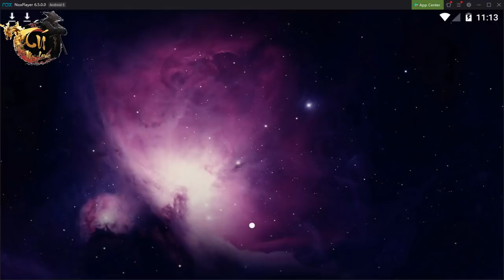test game kiểu campuchia haha test bản jx1 mobi hệ điều hành Androi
AE dow hết đi nè mai tụi mình test chơi game campuchia haha
test game kiểu campuchia haha
test bản jx1 mobi hệ điều hành èn rói nha ae
( link dang ky nick nha ae )
mai ae mình test cho xoom hahah
P/s test cho vui chứ xong đâu ae chơi cho đỡ ghiền.còn ios chưa làm